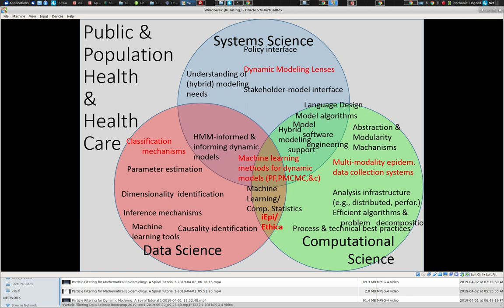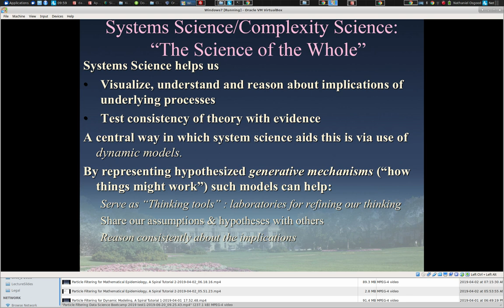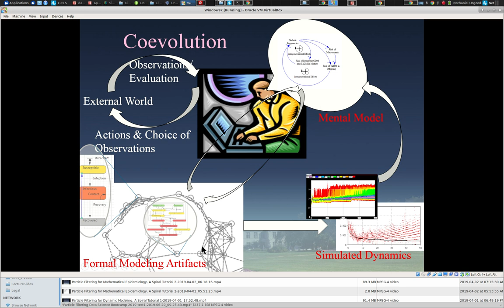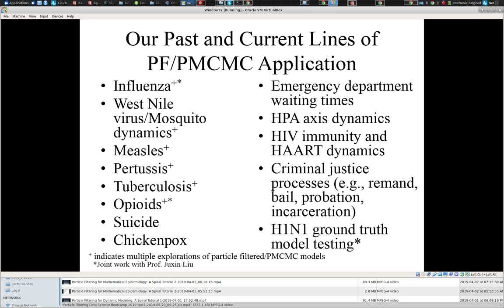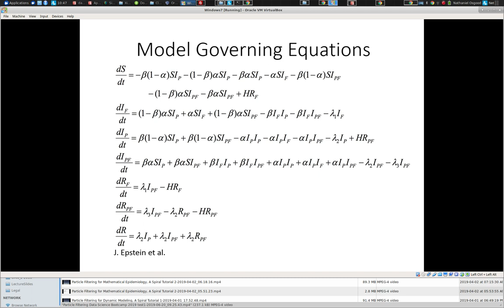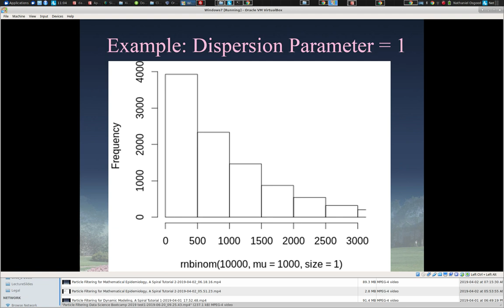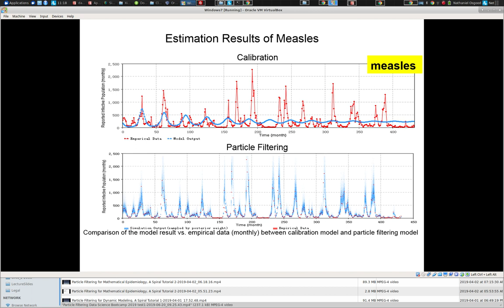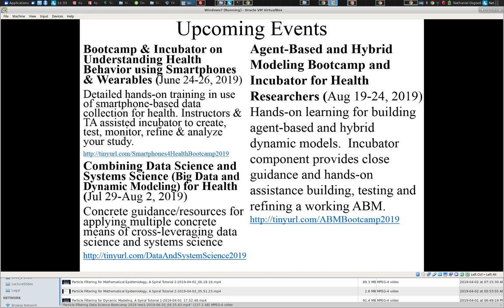Basics of Search Volume Data, Dynamic Models, Particle Filtering Data Science Bootcamp 2019